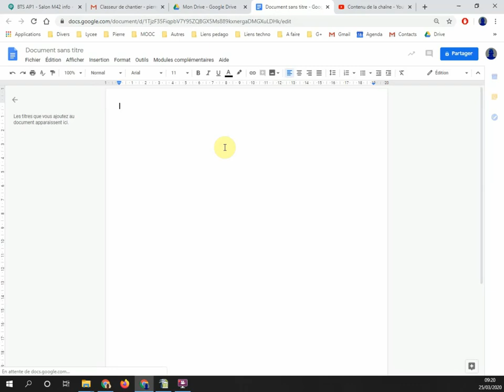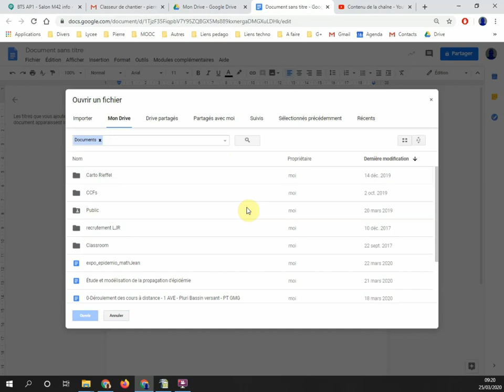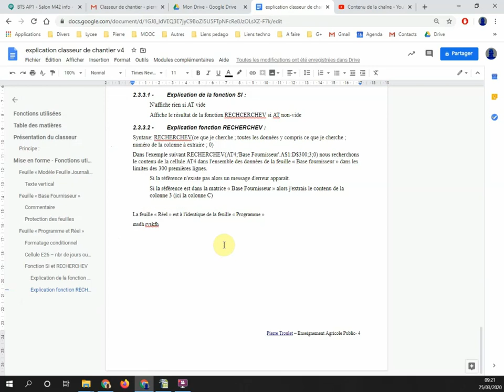pour les eleves - fichier odt vers google docs